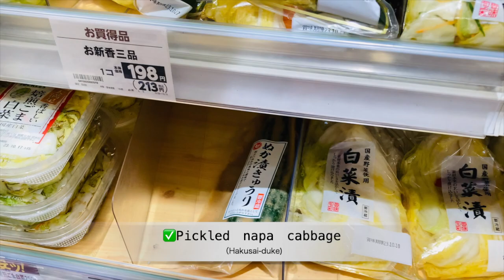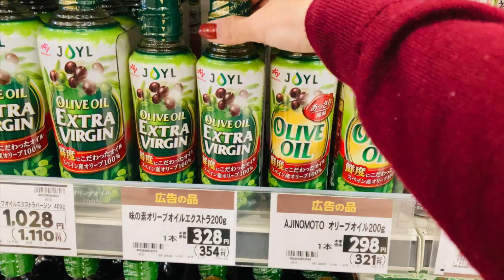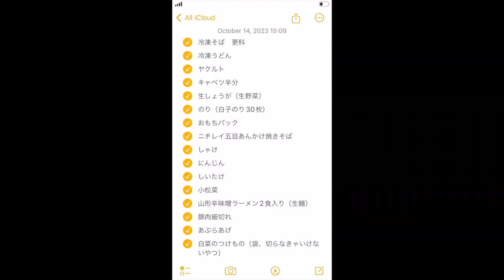Daily Life in Japan | Groceries, Bookstore & Cafe in Fukushima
Let's go to the Japanese grocery store together! Today I bought groceries at the local supermarket I usually go to, hung out at a bookstore, and then studied at a cafe. Take a peek into the Japanese lifestyle. Hope you like it!